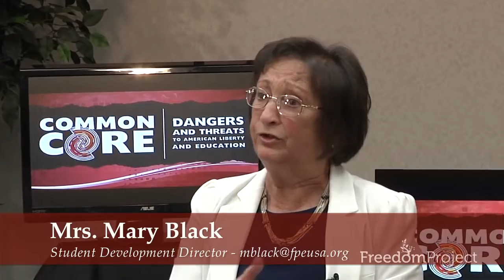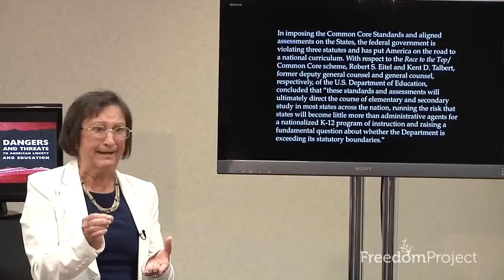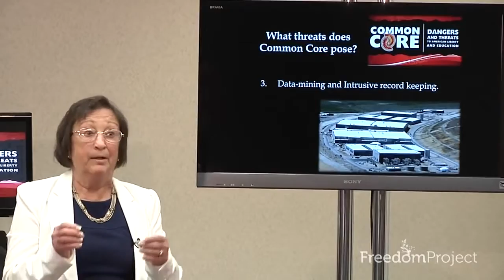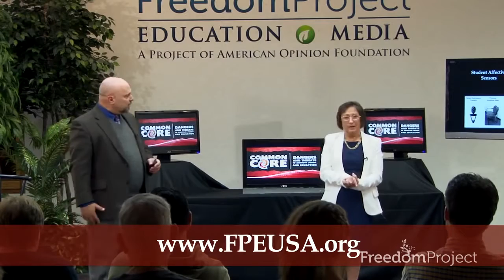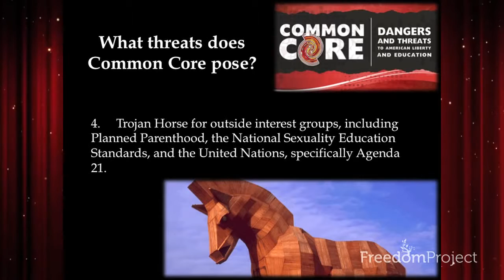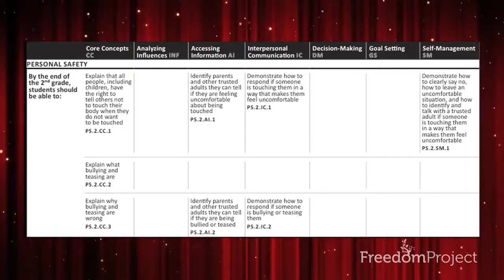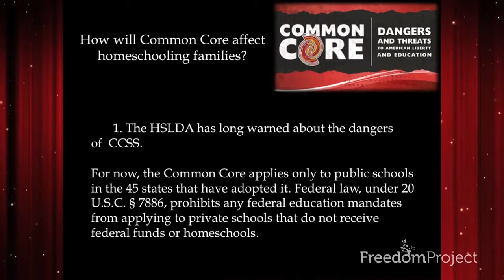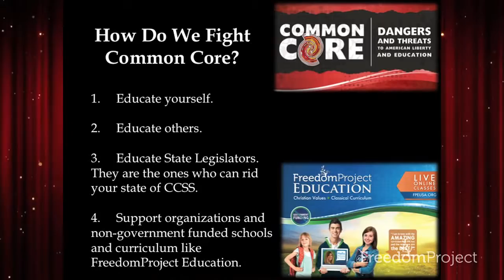Common Core Dangers And Threats To American Liberty And Education Released 2013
COMMON CORE, NEW WORLD ORDER, ILLUMINATI, MASONS, JEWS, DEPARTMENT OF EDUCATION, FEDERAL GOVERNMENT CONTROL, EDUCATION SYSTEM, DUMB DOWN CHILDREN,  FEDS, TOTALITARIAN MARITIME ADMIRALTY GOVERNMENTS, SCHOOLS, brainwashed minions, MIND CONTROL,  war on education,  dumbing down america, charter schools, outcome based education